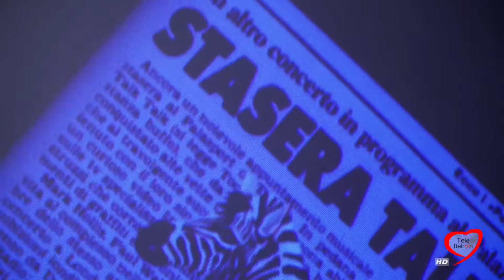ANDRIA, FESTIVAL CASTEL DEI MONDI I TALK TALK DI FEDERICO SACCHI